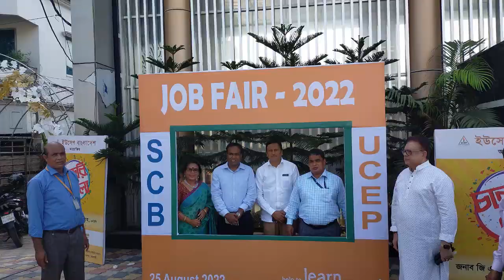Job Fair II চাকরি মেলা 2022 II UCEP Rajshahi II এক ঝলকে সম্পূর্ণ প্রোগ্রাম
আজকের এই ভিডিওটি দেখে Job Fair II  চাকরি মেলা এর ব্যবহার সম্পর্কে জানতে পারবে।